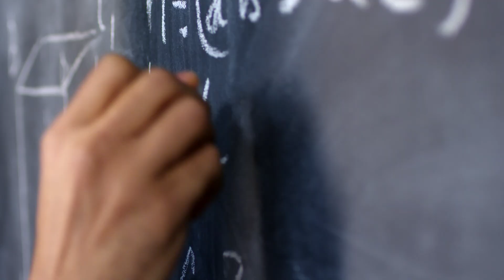🟡🚀SpaceX, liderada por Elon Musk: Rumbo a Marte!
🟡🚀¡Te doy la bienvenida a un NUEVO episodio del canal de
Alfonso Fraile!
Sobre economía, empresas y descubrimientos

Donde digo que el cohete de SpaceX tiene 75 motores, son los construidos
y probados en total. La Starship está usando hoy 33  motores.

SpaceX ha completado recientemente otro hito importante para la
navegación en el espacio exterior, consiguiendo aterrizar con su
flamante y flameante cohete Starship.

Además de los lanzamientos habituales de Starlink, satélites que
permiten, entre otras cosas, conexiones a Internet a muy buena velocidad,
Elon Musk está comprometido con conseguir llevar a seres humanos a
Marte, y explorar las potenciales aportaciones que se puedan hacer
desde allí y sirvan para aplicarlas en la Tierra.

Antes tienen que conseguir ir a la luna y volver, conforme a un acuerdo
firmado con la NASA. Ese viaje serviría para para aprender unas cuantas
cosas más, sobre todo por los indicios prometedores que hay en el polo
sur de la luna, muy poco explorado todavía.

Si tienes interés en los temas de la sección de descubrimientos
del canal de Alfonso Fraile, hay una buena selección

Deja tu comentario más abajo, si quieres. ¡Gracias!

Apúntate y SÍGUEME!!!
No te pierdas el próximo episodio del canal de Alfonso Fraile!!!